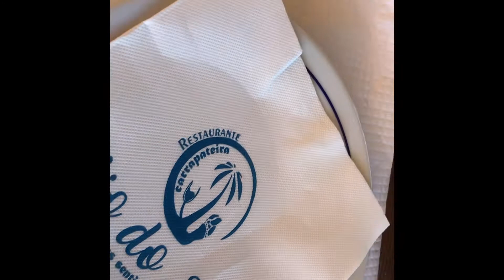Rota pela Costa Vicentina, o paraíso dos surfistas de Portugal | Algarve | Travel#89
Visitamos as praias de ondas de Portugal onde os surfistas de toda a Europa vao. Serao altas as ondas? Vem ver!